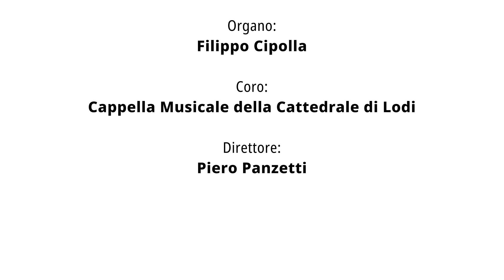2. Volgi lo sguardo - XIX Domenica del T.O. [Nella tua fedeltà - Canti di Introito Tempo Ordinario]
La Cappella Musicale della Cattedrale di Lodi, diretta dal M° Piero Panzetti, esegue, live, "Volgi lo sguardo", canto di introito della XIX Domenica del Tempo Ordinario, tratto dalla raccolta "Nella tua fedeltà - Canti di Introito Tempo Ordinario, volume II" (Paoline) di Piero Panzetti e Mariano Suzzani. All'organo: Filippo Cipolla. 🛒 Per INFO e ACQUISTO del fascicolo con gli spartiti (anche in versione digitale)

Cappella Musicale della Cattedrale di Lodi:
SOPRANO
Marco Faversani

ALTO
Enrico Orsi

TENORE
Alberto Cremonesi

BASSO
Jacopo Luca Viotti